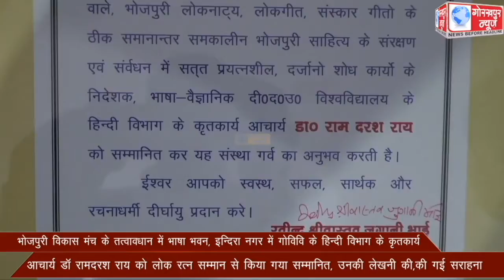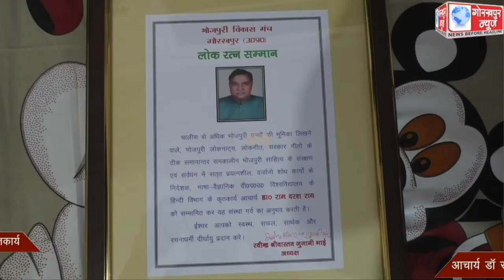भोजपुरी विकास मंच के तत्वावधान में भाषा भवन, इन्दिरा नगर में गोविवि के हिन्दी विभाग के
भोजपुरी विकास मंच के तत्वावधान में भाषा भवन, इन्दिरा नगर में गोविवि के हिन्दी विभाग के कृतकार्य आचार्य डॉ रामदरश राय को लोक रत्न सम्मान से किया गया सम्मानित, उनकी लेखनी की,की गई सराहना।